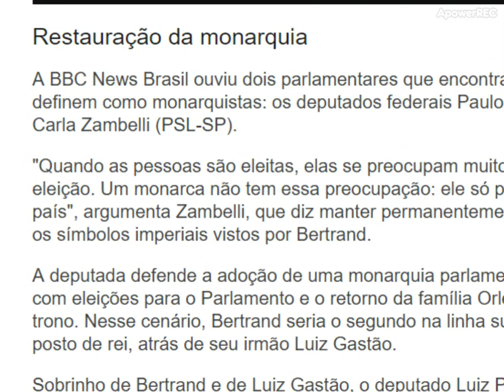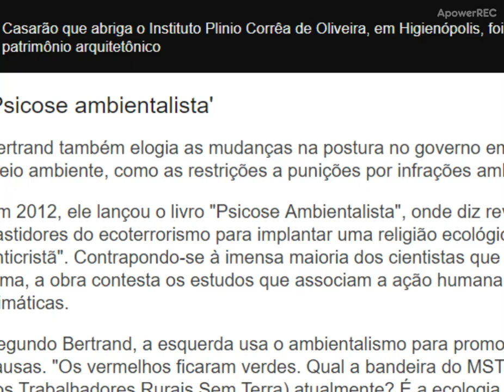Monarquistas ocupam cargos em Brasília e reabilitam grupo católico ultraconservador